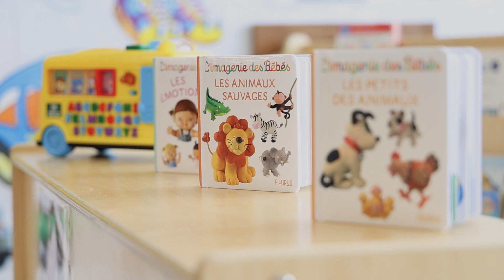LaCite ESE RDA Diplomee QRCode